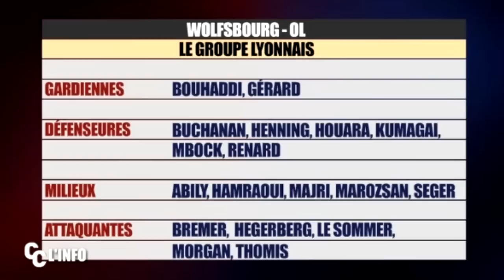UWCL - Alex Morgan & OLF Preparation/Training for Wolfsburg (1st Leg Quarterfinals) - 3-21-17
Alex Morgan and her Olympique Lyonnais Feminine (“OLF”) teammates are captured live by OLTV on March 21st, 2017 during a team training session held at the Groupama OL Academy (Training Center) in Meyzieu, France, in preparation for the first leg of the Women’s Champions League Quarterfinals versus current second-place Bundesliga team VFL Wolfsburg (“Wolfsburg”) to be held at home on March 29th, 2017 live at 8:45 PM at Parc Olympique Lyonnais (“Parc OL”) in Décines-Charpieu, a suburb of Lyon, France. Parc OL, nicknamed the Grand Stade and the Stade des Lumières. This footage also includes the roster release for the match. OLF are the defending Women’s Champions League (“European Cup” or “Coupe de Europe”) winners, claiming the title in 2016 along with the D1 Feminine League and French Cup (“Coupe de France”) titles, as well to complete the Championship Treble (“Triple”). The OLF women look to move one step closer to reclaiming all three titles again with a win over Wolfsburg in not just the first, but both, legs of the Women’s Champions League Quarterfinals, with the second match hosted by the German squad on March 29th, 2017. In between legs, OLF will once again face Rodez, this time in a Division 1 French league match hosted away by their opponent on March 26th, 2017. After another league match, away at AS Saint-Etienne, OLF will then host Henin-Beaumont in the French Cup Semifinal on April 16th, 2017.

OLF won their French Cup Quarterfinal match v. Rodez Aveyron on March 12th, 2017 6-0 in a match held at home at the Groupama OL Academy (Training Center) in Meyzieu, France, with Alex Morgan scoring a hat trick to move onto the Semifinals and moved one step closer to claiming the D1 Feminine League title, defeating Albi 5-0 approximately one week later on March 18th, 2017 in a match held away at Maurice Rigaud Stadium in Albi, France, with two more goals from Morgan (a “brace”) in the 66th and 69th minutes of play, coming on as a second half substitute. Concurrently, rival Paris Saint-Germain (“PSG”) fell 2-0 to Olympique de Marseille Feminines ("OMF") in league play, giving OLF a nice cushion to stand alone in first place atop the league leader board at 15-0-1 with 45 points (73 goals for and 6 goals against for a +67-goal differential), with their only loss to PSG who stand in second place in the standings at 13-0-3 with 38 points (41 goals for and 8 against for a +33-goal differential).